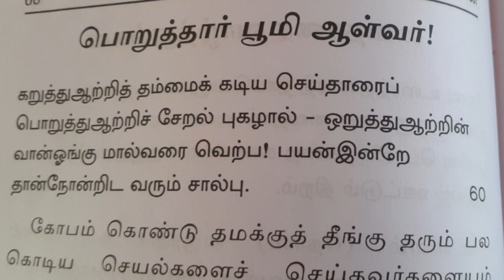பழமொழிநானூறு(56-60)பாடலும் பொருளும்|Pazhamozhi naanooru explanation in tamil |UyirEzhuthu.